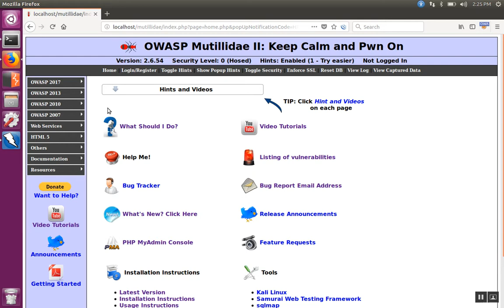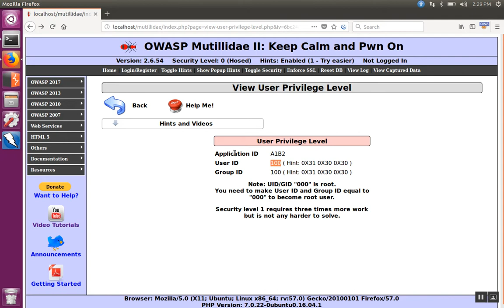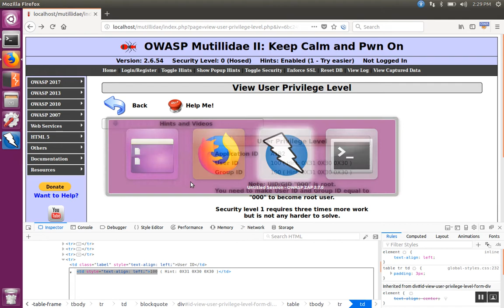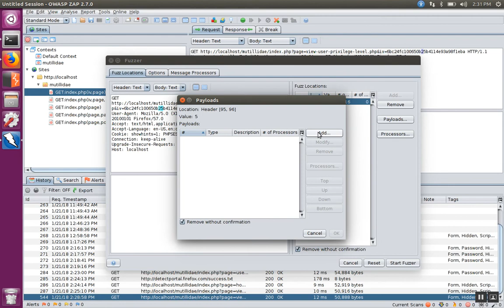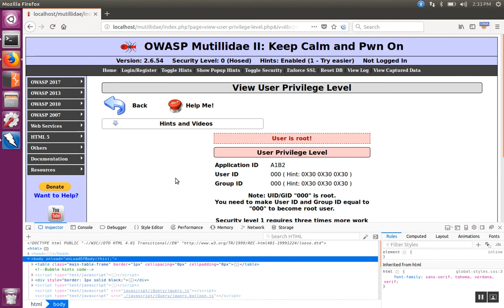How to Fuzz Web Applications with OWASP ZAP (Part 2)